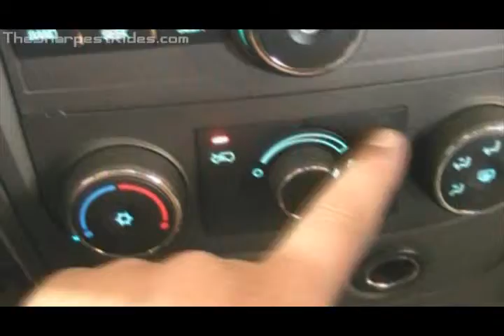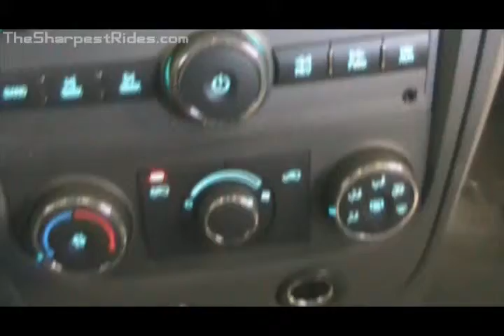2007 Chevrolet HHR B19364